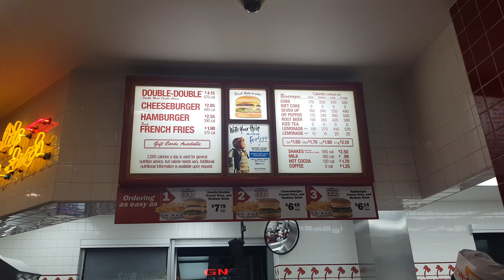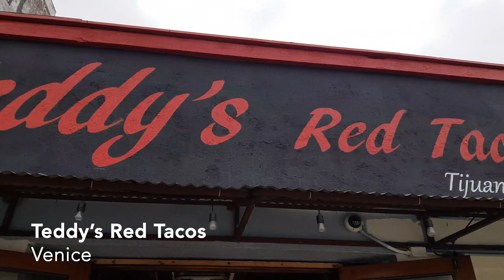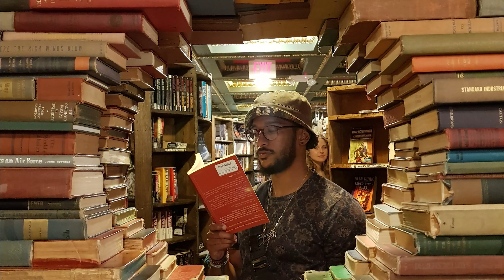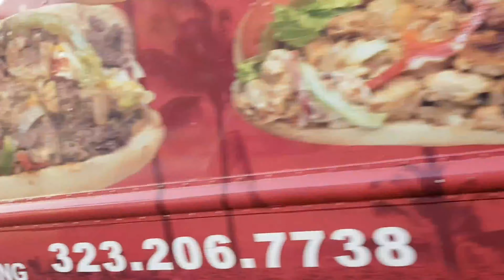BEST OF LA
This video takes you to some of the best things we did on our trip to LA including more of the food we ate.

Food in this video;
00:00 In N Out Burger
01:18 Teddys Red Tacos
02:08 Tacos @ Grand Central Market
02:51 Soowon Galbi
04:40 The Boiling Crab

Plus...
04:52 Venice Beach Broadwalk
06:12 Basketball Courts
06:30 Muscle Beach
07:27 Skate Park
08:05 Venice Canals
08:42 The Last Bookstore
08:52 Hollywood Sign
11:34 Hollywood Stars
11:46 The Broad Museum
11:59 Dog park (lol)
12:28 Bodega (Sneaker Store)

Please ask any questions you might have in the comments below.

OUR GEAR (Electronics)
Apple MacBook Pro
GO PRO HERO 7
Hard Drive (4TB)
Memory Card (128GB)
USB - USB-C Adaptor

|| About Us ||
We're Ju & Ru (JuRuTravels), two East Londoners who love to TRAVEL and EAT.

We met in 2015 and by 2016 we were already of on our first long term (5 months) travel, having said ‘F@^k this’ to our day jobs (recruitment & finance respectively). We went to South America btw - it was EPIC!!

Now we’re on a mission to inspire others to do the same; to travel and explore this amazing world we live in, to eat and experience the different flavours and cuisines there are to eat and to meet and embrace the other people and cultures we share this time and space with.
In doing so, we’ll learn something new, not only about the rest of the world we live in but also about ourselves. Happy travels!